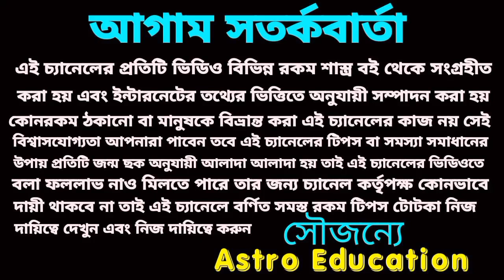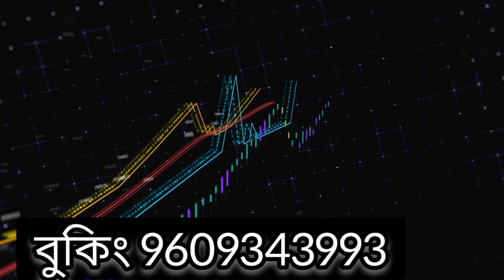এই পাঁচটি রাশির মহাপরিবর্তন হতে চলেছে!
আগামী তিনদিন এই পাঁচটি রাশির মহাপরিবর্তন হতে চলেছে